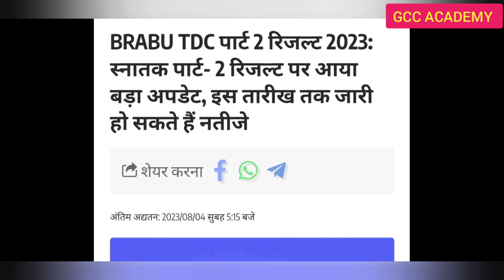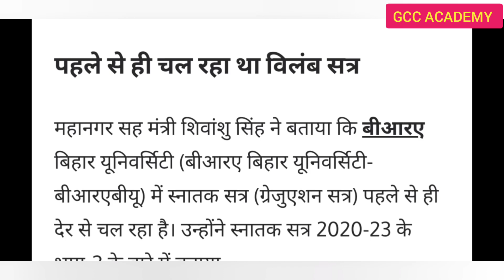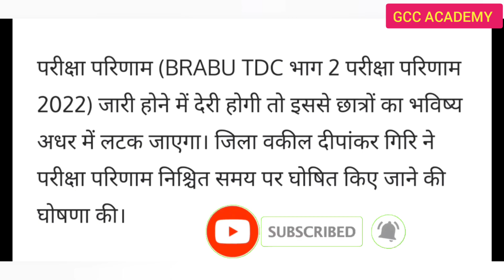BRABU-आज की ताज़ा खबरें||brabu part 2 result 2020-23||brabu part 2 exam 2021-24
Bihar University BA, Bsc/ Bcom सभी update पाने के लिए whatsapp group को join करे